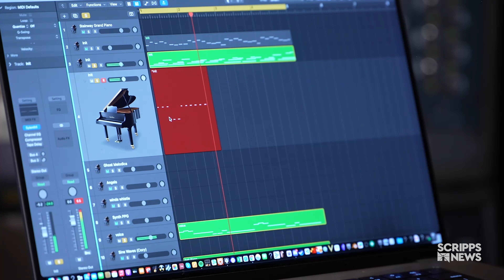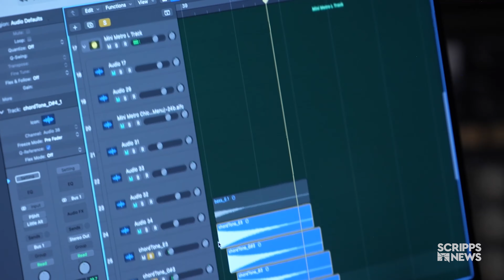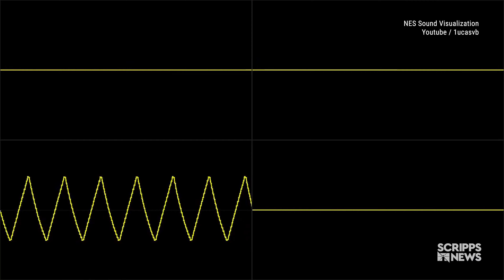Video Games Changed How We Think About Music | Next Level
Video games have been defined by their iconic scores since the earliest consoles – but gaming’s interactive nature has transformed its music into a cultural powerhouse in its own right.